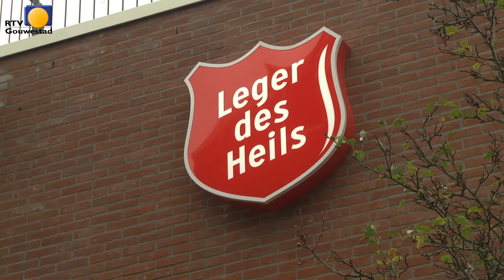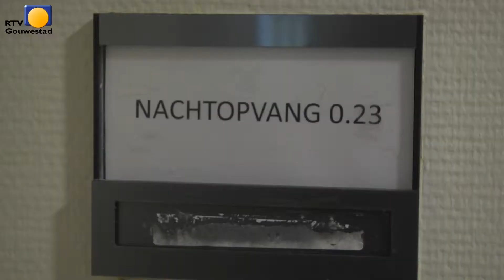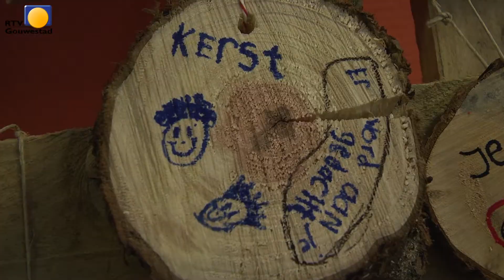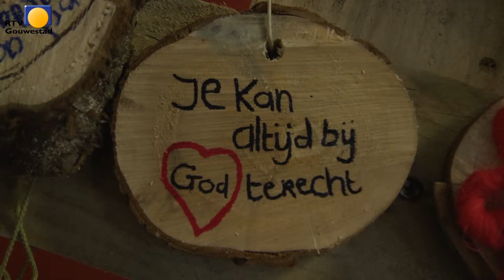Leger des Heils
Het Leger des Heils is sinds eind augustus van dit jaar gehuisvest in de IJssellaan in Gouda. We praten met de manager  Zorg, Tjalling Vonk, over de activiteiten daar en over hetgeen rond kersttijd door Leger des Heils wordt georganiseerd voor de minder bedeelden in de samenleving.